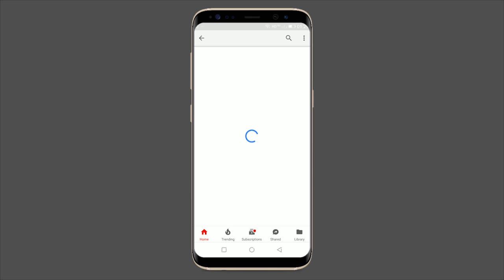কার দেখে আতঙ্ক, কিসের গুজব, কি বলছেন মহকুমা শাসক- The PD News